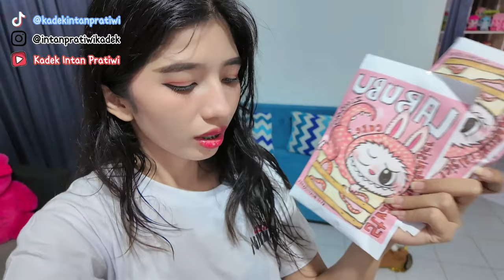MAMI SURPRISE BLINDBAG LABUBU BUAT DISTA DOMINIQUE!! SEMUANYA LANGSUNG HAPPY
Nonton video seru Mami Surprise Blindbag Labubu Buat Dista Dominique! Semuanya langsung happy! Tonton langsung ya!